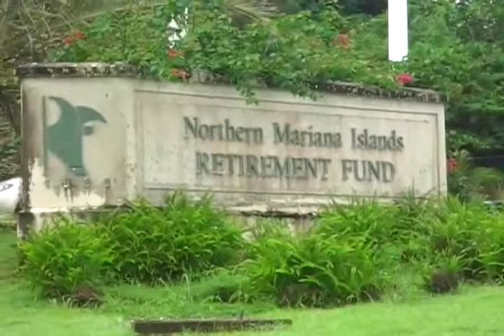RETIRE FUND desktop